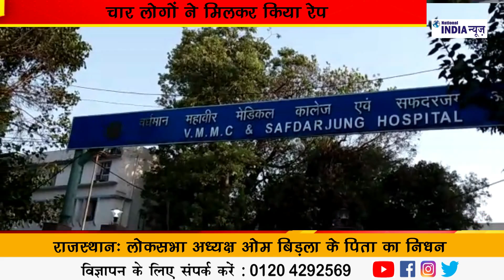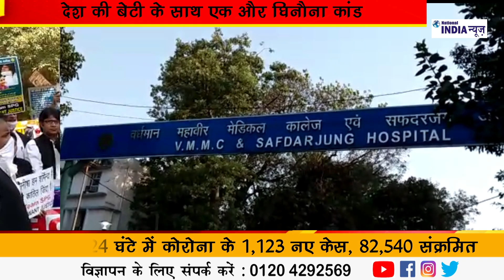देश की बेटी के साथ एक और घिनौना कांड